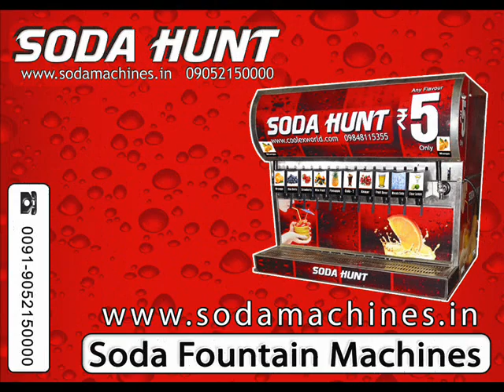soda making machine.wmv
We are leading manufacturer of Soda Machines. soda machine manufacturer Hyderabad high quality raw materials which ensures high durability at its used ends. These Soda Machines are in high demand in the market. Different sizes and designs are easily available in the market. Our fountain soda machine manufacturer India available at industrial leading prices We are providing wide range of  soda fountain drink. These soda dispenser machine are fabricated using high grade raw material and are known for high performance, efficiency, ease of use and durability. Available in standard specifications. soda fountain machine ahmedabad
is highly acclaimed for its features of smooth operations, optimum performance, low maintenance and long service life. Making carbonated water and soft drinks is simple! Turn tap water into sparkling water in under 30 seconds, with no clean-up. Enjoy the freshness and convenience of homemade soda and protect the environment at the same time. No heavy bottles to carry, store at home or throw away.